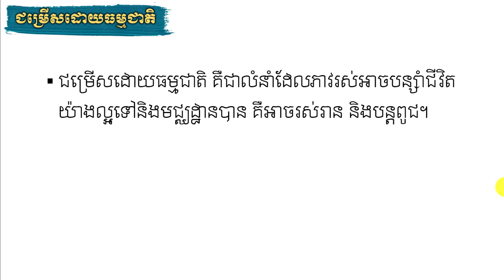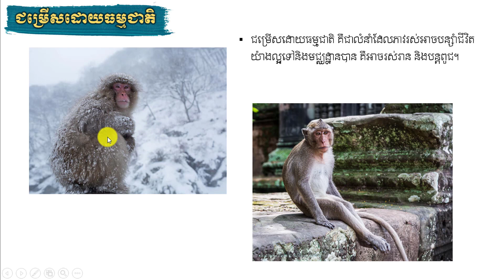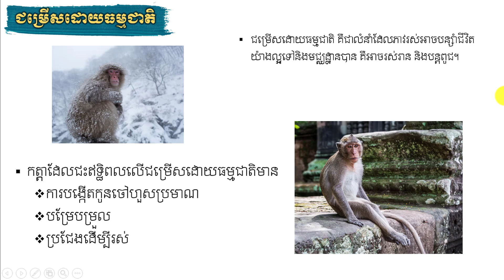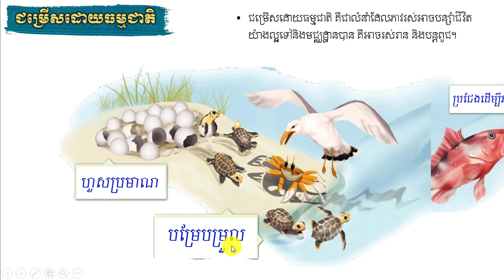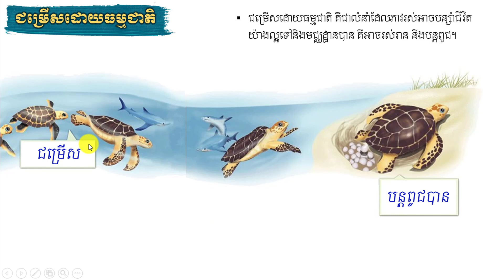ជំពូក៦ :: មេរៀនទី១ :: ជម្រើសដោយធម្មជាតិ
-តើជម្រើសដោយធម្មជាតិជាអ្វី?
-តើមានកត្តាអ្វីខ្លះដែលជះឥទ្ធិពលលើជម្រើសដោយធម្មជាតិ?
-តើប្រជែងដើម្បីរស់មានប្រជែងអ្វីខ្លះ?